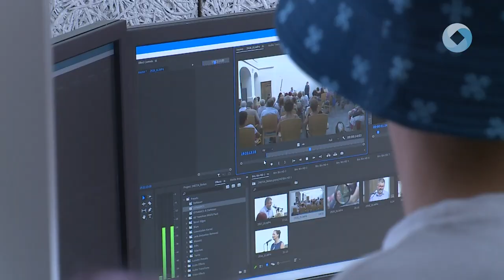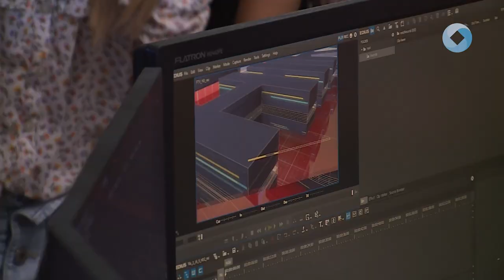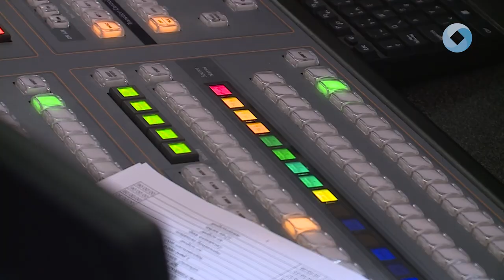HÍRADÓZTAK ÉS VÁGTAK IS NÁLUNK A GYEREKEK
Minket is meglátogattak! A Fehérvár Médiacentrumban folyó munkát ismerhették meg a gyerekek, a Vörösmarty Rádiót és a Fehérvár TV-t is gorcső alá vették a fiatalok szerdán. A Karitász csoport idén is megtartja napközis táborát a rászoruló gyermekeknek, ezt a délelőttöt a diákok nálunk töltötték.